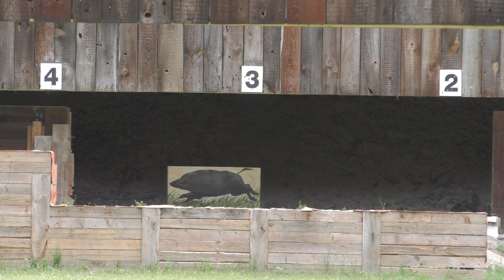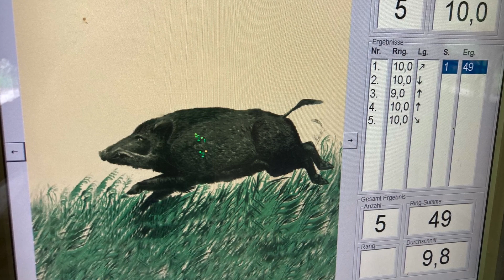Jagdliches Schießen mit dem deutschen Meister - Flintenschule und Kugelschießen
Achtet auf die Outtakes im Video! Wir hatten echt einen spaßigen Tag.
Ich wurde zu einem Tag auf dem Schießstand eingeladen und habe mit dem DM von 2018 zusammen geschossen. Es war ein schöner Tag mit vielen Tipps und Tricks, nicht nur für den Jagdscheinanwärter.
So ist ein Video über das jagdliche Schießen entstanden.
WMH.

Danke für die Unterstützung im Video. Folgt dem DM auf INSTAGRAM @hunting_dennis!

Abboniert meinen Kanal für neue Videos!